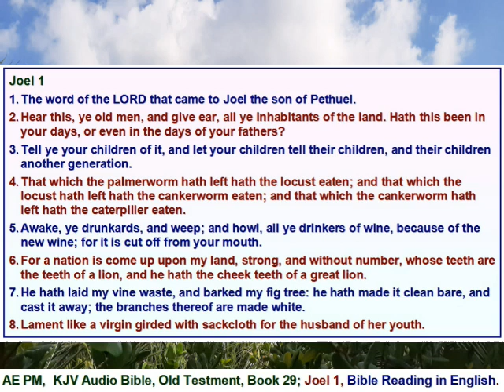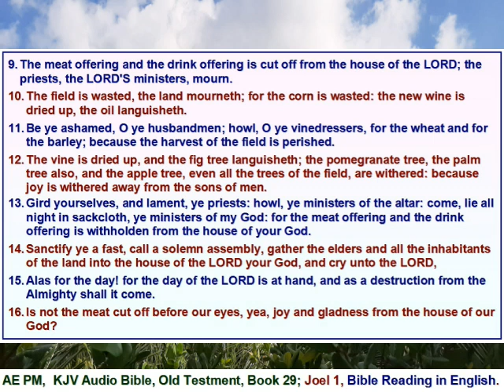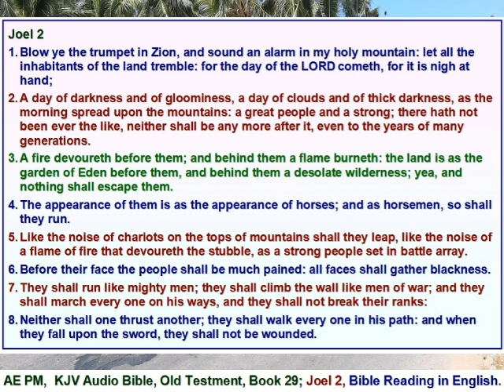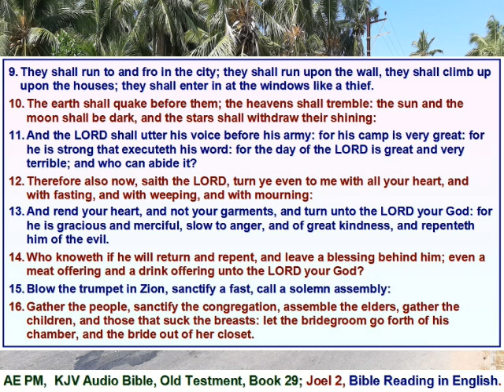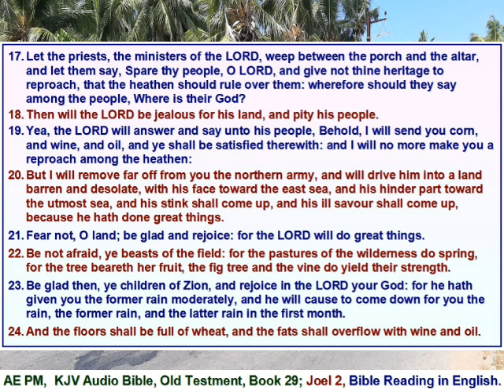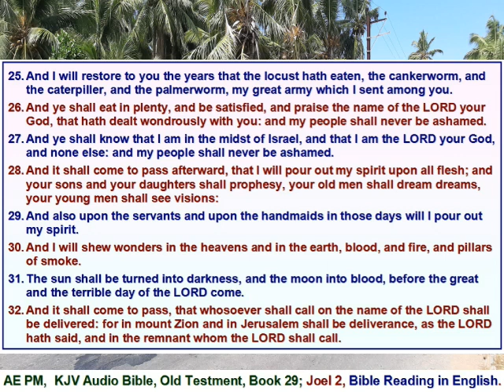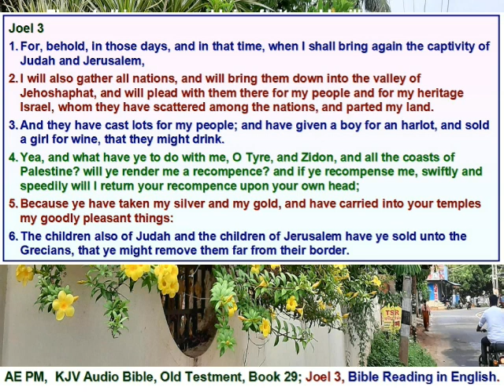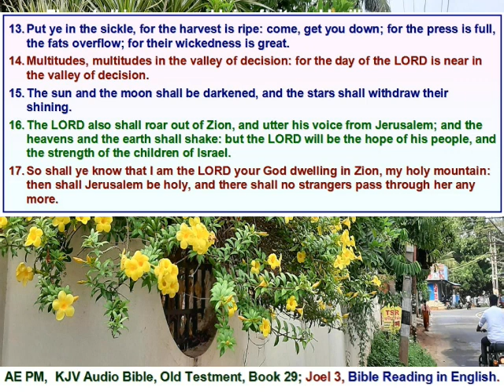The Holy Bible, Book 29, Joel, 3 Chapters, Bible Reading in English with verses in English.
And I will restore to you the years that the locust hath eaten, the cankerworm, and the caterpiller, and the palmerworm, my great army which I sent among you. Joel 2:25